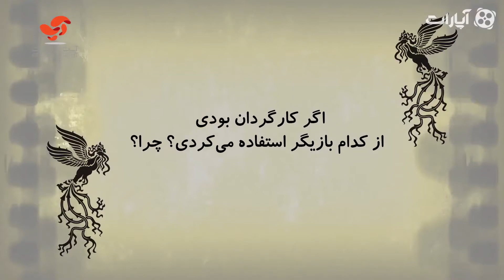Piadero | پیاده رو - کارگردان شو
کارگردان شو

پیاده رو برنامه چالشی جوانان

برای مشاهده ی قسمت های دیگر پیاده رو بر روی لینک زیر کلیک کنید:

کانال رسمی تی وی زون تاریخی در یوتیوب تی وی زون تاریخی از برترین زیرمجموعه های شرکت تی وی زون میباشد که گزارش‌های خبری مرتبط با تحولات سیاسی را به اشتراک می گذارد .

This is the official Youtube channel of Tv Zone Historical.
TV Zone Plus is one of the top subsidiaries of TV Zone Company. TV Zone is one of the biggest content production companies .